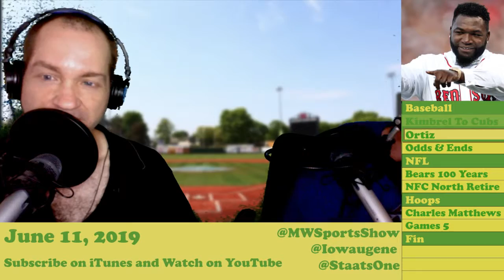June 10: Kimbrel, Ortiz, Bears 100 | The Midwest Sports Show